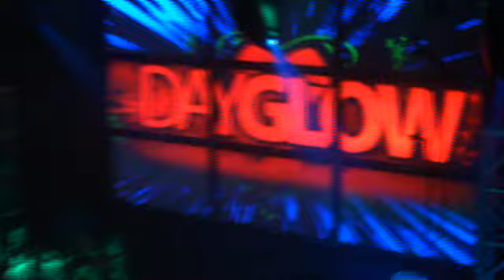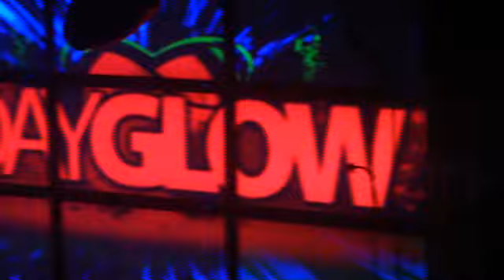DAYGLOW "THE LARGEST PAINT PARTY"